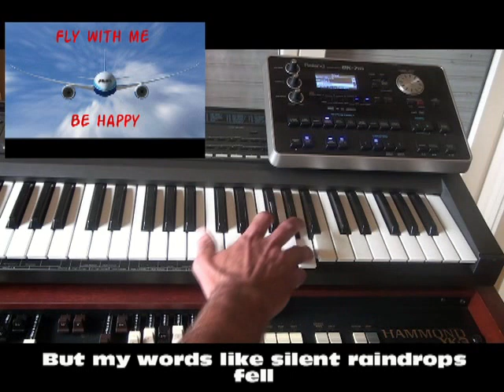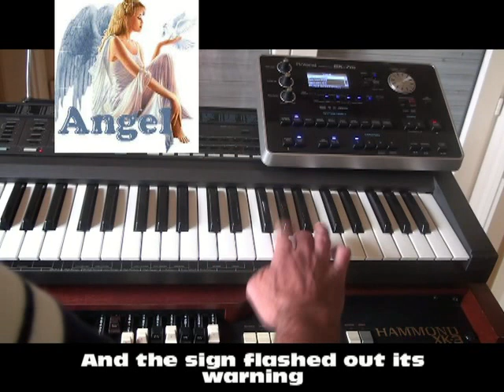THE SOUND OF SILENCE - Alain Proviste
THE SOUND OF SILENCE is a song from Simon & Garfunkel, composed in 1965.
We played all the instruments of this song with a Roland keyboard E20, a Roland BK-7m module, an Italian accordion Pigini and a Hammond Organ XK-3.
We could only show some of our octopus playing hands. We didn't show our left hand that played the chords (drum, bass...). The chords are Am, G, F and C.
We played this song for a wonderful YT friend!